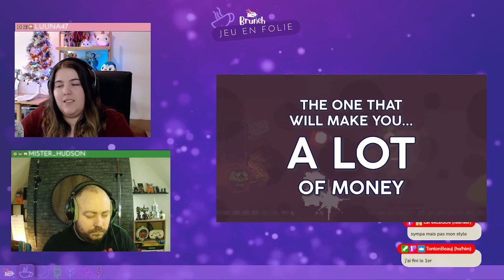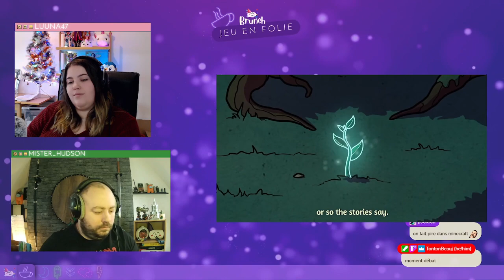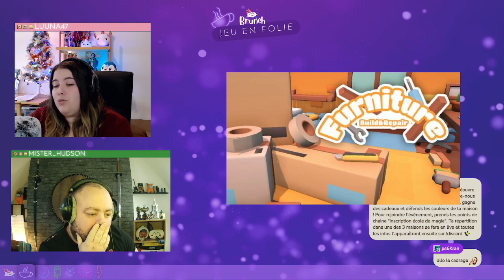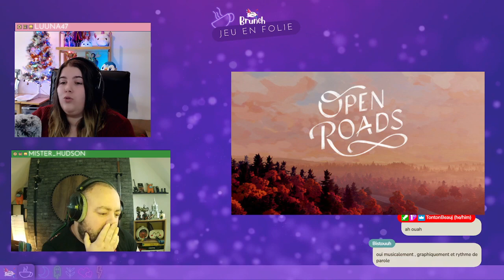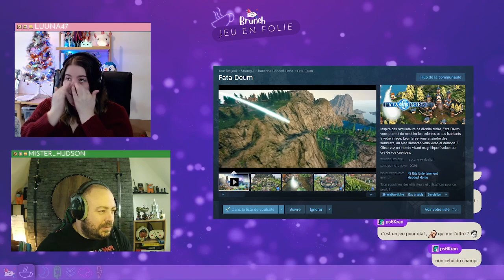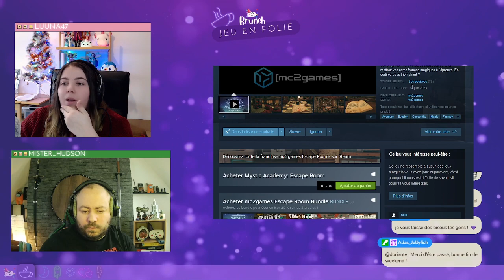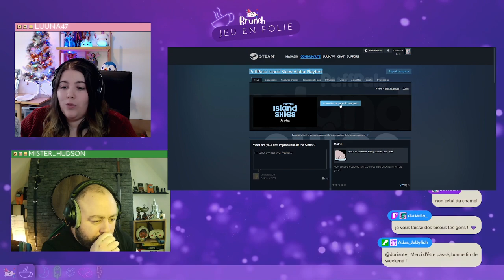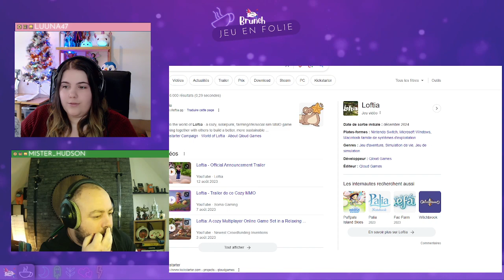Brunch S03E25 : Jeu en folie avec @luuna47 et